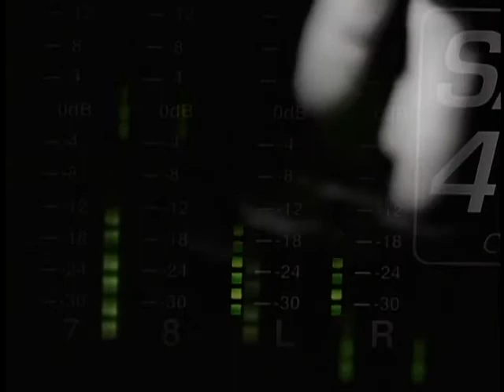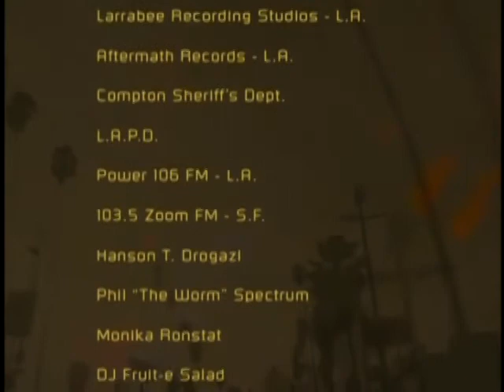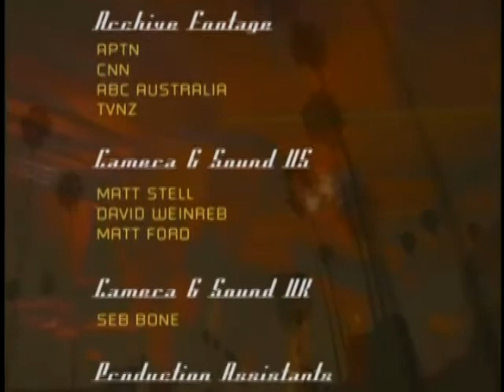Dr Dre - Attitude Surgeon (Part 6 of 6)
One of the most influential rappers and producers of all time, Dr Dre has single-handedly changed the face of hip-hop. With a straight-out-of-Compton attitude, an impeccable ear for spotting talent like Eminem and a hugely successful record label, Dre is the most powerful figure in hip-hop today. On The Attitude Surgeon we discover what it took for one inner city youth with a passion for music to rise slowly but surely to the top of the rap game. The film features exclusive interviews with those who have worked side-by-side with Dre, including Mike Elizondo, the producer responsible for aiding Dre with such classics as 50 Cent's 'In Da Club' and Eve's 'Let Me Blow Ya Mind'. This documentary takes you where the cameras never previously preyed to achieve a long-overdue look at this remarkable man.